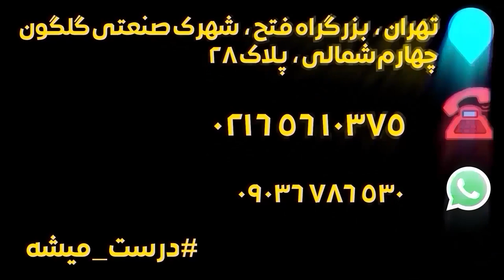ولاگ - دان پایپ سرانزا و حکاکی روی در سوپاپ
ممنون از حمایتتون، یادتون نره حتما سابسکرایب کنید
با کمک شما ماشین بازی رو لذت بخش می کنیم